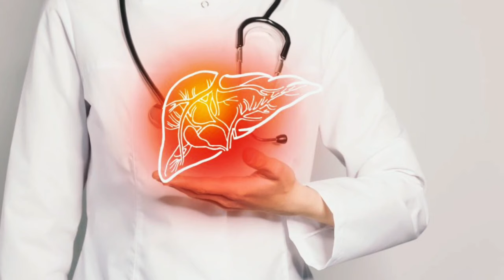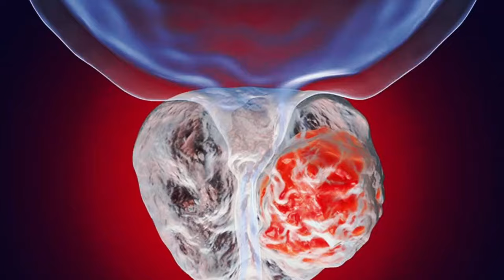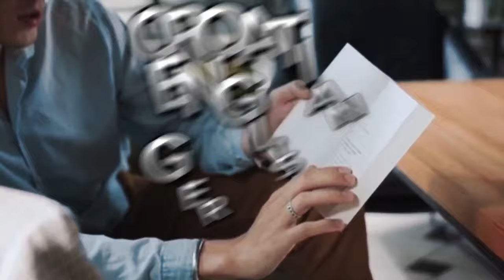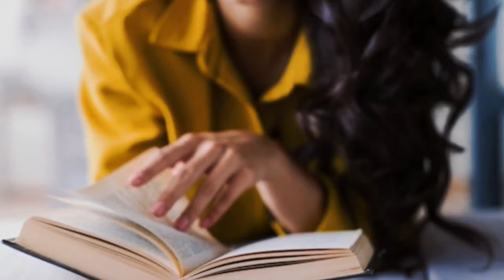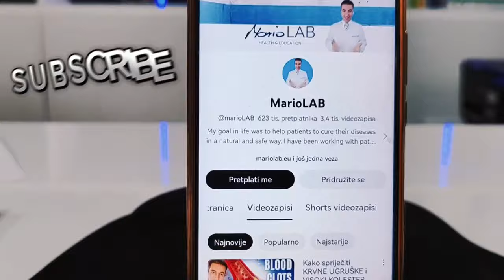Piti 1 ŠALICU DNEVNO za sprečavanje RAKA PROSTATE!